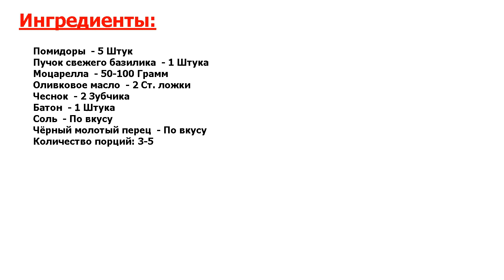★СВЕРХВКУСНО!★ БУТЕРБРОДЫ С ПОМИДОРАМИ В ДУХОВКЕ ★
★Просто объедение● Расскажу вам рецепт бутербродов с помидорами в духовке● Потрясающая вкусная закуска, которая понравится всем! Бутерброды будем готовить с сыром моцарелла и свежим базиликом●